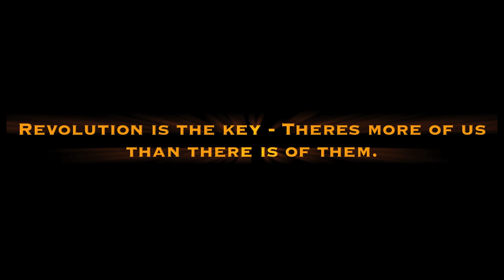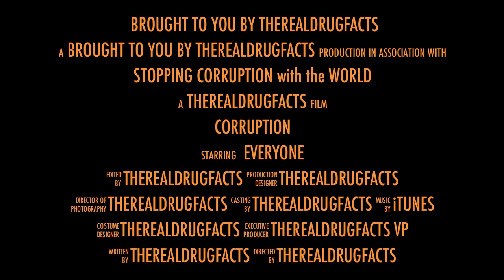Revolution ! - Coming too a world near you !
View closer too bottom of video description for complaints about this video not being about drugs . For those who can handle other information our apologies. Please carry on reading below :)
A trailer that the guys here spent a lot of time on too hopefully raise awareness about corruption .
It seems that the majority of us dont know that a huge percentage of things that happen out there in the world are due too corruption.
Its not always the rich either, and its doesnt just happen in developing countries . It happens globally , and on a huge scale (although it is a lot of the time)
We have corrupt leaders, corrupt police, corrupt officials , teachers, preachers, workers, - You name it . Theres a hugeee, and unexpected population out there that are corrupt .
Even the war on drugs happens/happened because of the corrupt presidencies the USA has most of the time .
Know we know its a hard thing too stop . HOWEVER , it can be reduced if global awareness and anger about it is increased.

Just look at what happened in the recent Arab Uprising !
Lets make the most of the internet , and spread the word ! !

WE NEED CHANGE before we dig ourselves too deep , and allow ourselves too be controlled by a minority of the worlds population !

BEFORE YOU START COMPLAINING ABOUT THIS VIDEO NOT BEING ABOUT DRUGS AND ARE GOING TOO SAY SOMETHING SIMILAR TOO THE FOLLOWING . READ THE ANSWERS BELOW BEFORE U ASK IT .
1)USER: I swear next video you upload that doesn't have any drugs, I'm unsubscribing...
WE SAY: Go ahead and unsubscribe . Are you that much of an ass.
Shows how closed your mind is too new concepts . Looks like you need this video . Might take your mind off the drugs (which sound like they are the only thing keep your brain going) for a while . .effin tosser
Yes the majority of our videos will still be about drugs, but cant you handle another subject for a few minutes ? Also , you dont have too watch it if you dont want too unless your so screwed up your brain cant control your hand ? .. wanker .

Good e.gs of corruption include -
1) Robert Murdoch (owner of Fox - the terrible media corporation) - he wants too buy the UKs media channels (he already owns much of the media already.) This means more control of media by him instead of from different people, which could lead too one sided media which could eventually 'brainwash" us by not allowing us too get our information from different sources . Help stop it now !! by going too

2) Many corrupt cops - such as this one who is only one of the FEW that has actually been caught

More examples too come !

Video brought too you by theREALdrugfacts